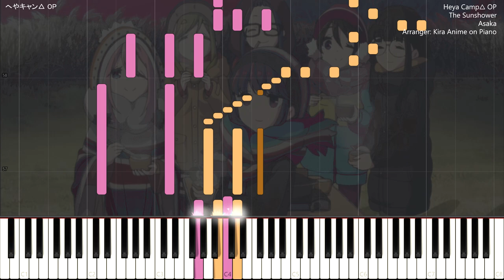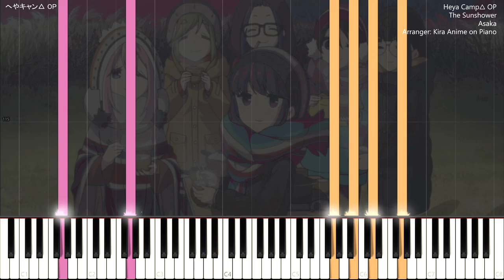[FULL] Heya Camp△ OP ED - The Sunshower [Piano] Asaka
へやキャン△ OP Opening "The Sunshower" by Asaka [Synthesia Piano Cover]
Heya Camp△ Opening － Opening OP The Sunshower

Hello everyone!

Today I present you my full arrangement of this music which is the opening and ending of Heya Camp.
I loved Yuru Camp which is a really relaxing anime to watch but also very inspiring. This side story will also be nice to watch.

This arrangement is also very complicated from the second part because I wanted to be creative on the second half of the music.

I hope you like my arrangement!

Kira